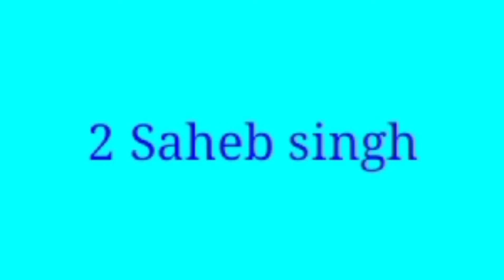Punjabi in odia film/tv industry